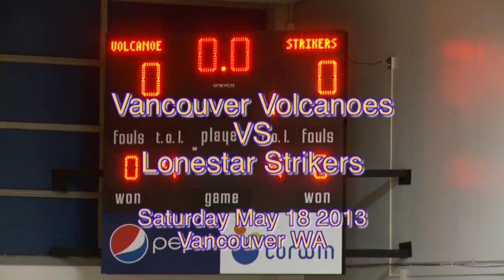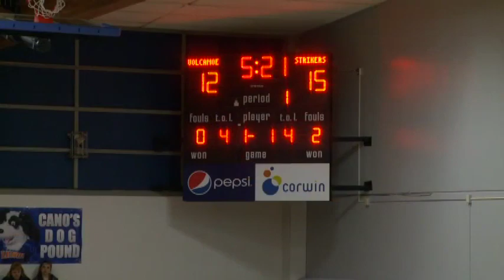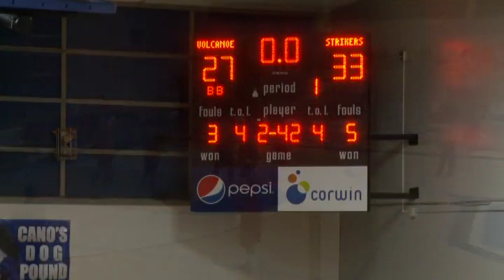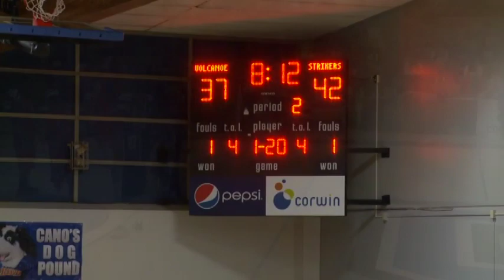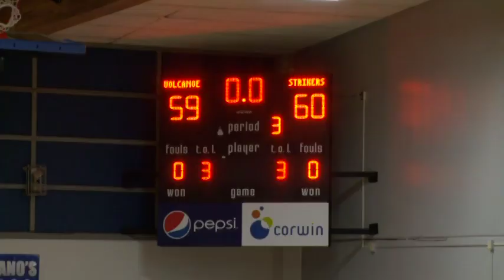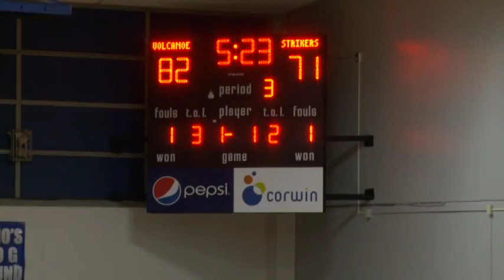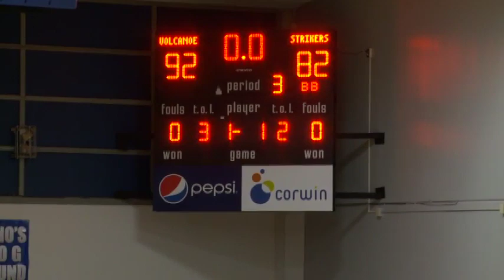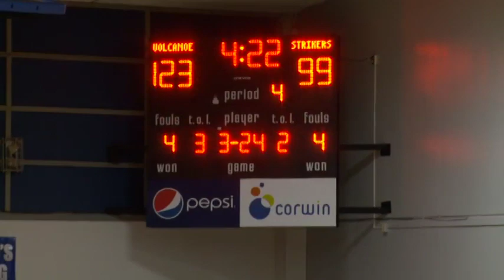5-18-13 LoneStar Strikers @ Vancouver Volcanoes